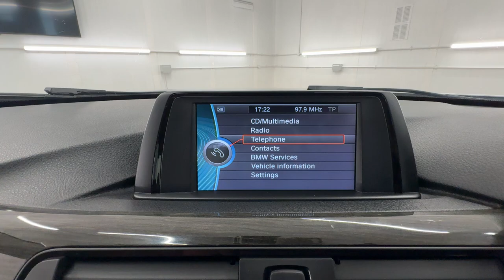Country Car Barford Warwickshire BMW 3201 LUXURY PETROL LOW MILES